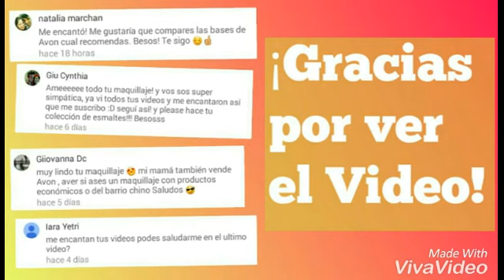Reseña/Review: Labiales Pop Love (ColorTrend de Avon)♥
Gracias por quedarte hasta el ultimo minuto del vídeo!! :) Saludos!!♥